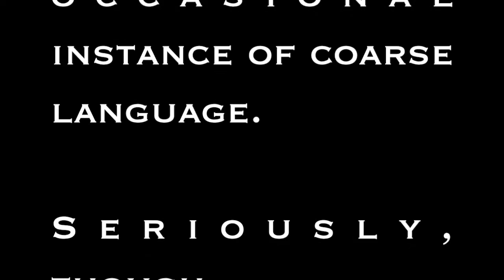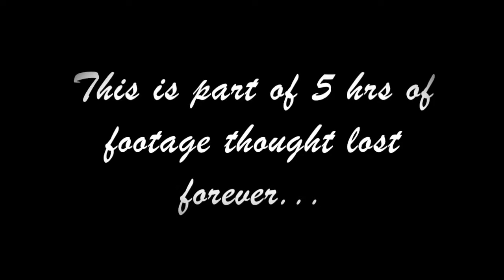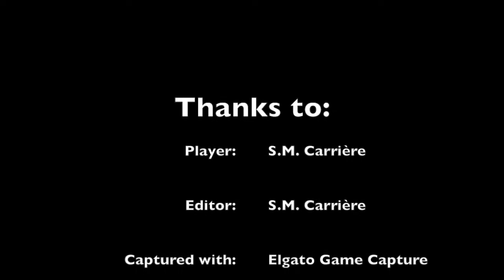SMC Awkwardly Plays: Skyrim, Ep 46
In which S.M. Carrière awkwardly meets a cannibal.